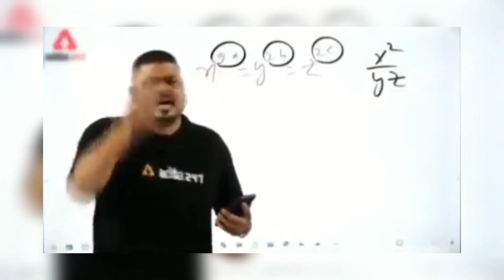family trip to vaishno devi yatra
Family Trip To Vaishno Devi Yatra || CHALO Bhulawa Aaya hai 🙏❤️

New new content lake Ava ge channel te ..